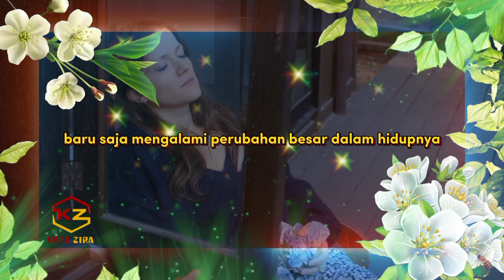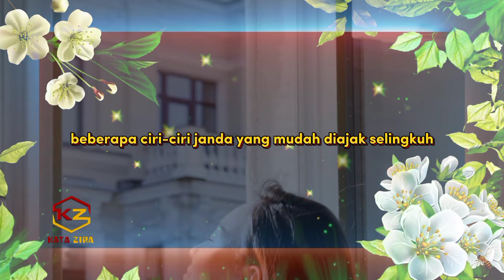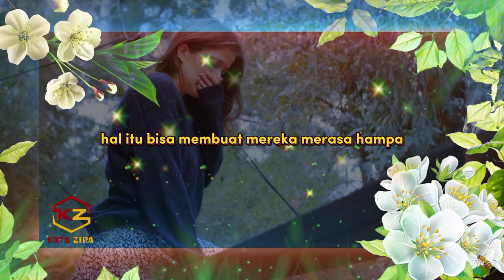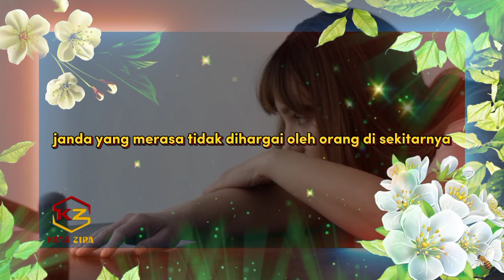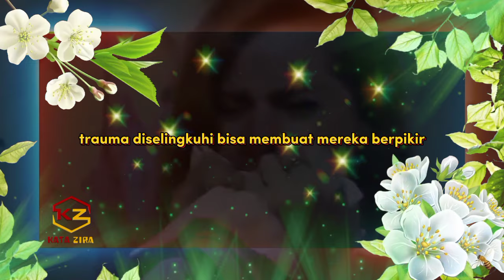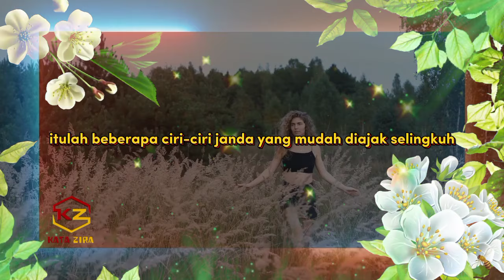Ciri Ciri Janda yang Mudah Diajak Selingkuh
Dalam video ini, kita akan membahas tentang ciri-ciri janda kesepian yang mudah diajak selingkuh.

Hal ini dikarenakan seorang janda mungkin merasa kesepian dan tidak mendapatkan apa yang mereka butuhkan dalam hubungannya. Oleh karena itu, mereka bisa menjadi lebih mudah tergoda oleh perhatian dari pria lain.

Video ini hanya bertujuan sebagai informasi  umum dan tidak dimaksudkan untuk menyinggung, menyudutkan atau menyalahkan individu.